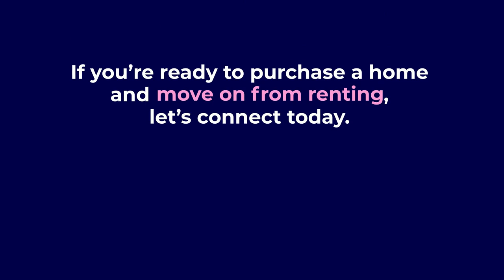Tired of Rising Rents?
Fed up with the never-ending cycle of rising rents? It's time to take control of your housing future! In this video, we'll explore practical solutions and strategies to break free from the rent treadmill. Don't let skyrocketing rents hold you back any longer – watch now and take the first step towards achieving affordable homeownership!